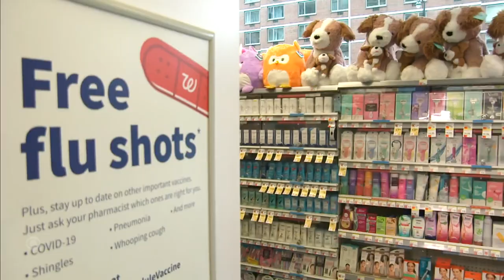Dr. Fauci Gets His Booster Shot LIVE on The Late Show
Stephen takes his guest Dr. Anthony Fauci next door to the pharmacy to receive his COVID booster shot, to demonstrate that the vaccine is safe and microchip-free!